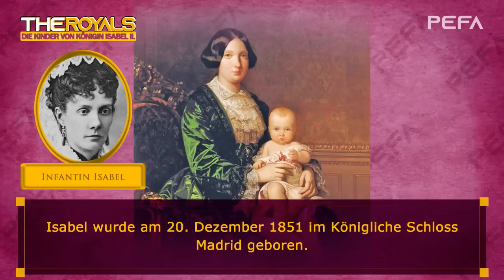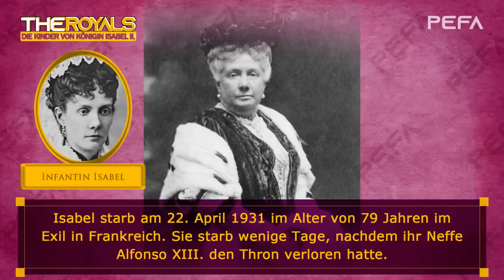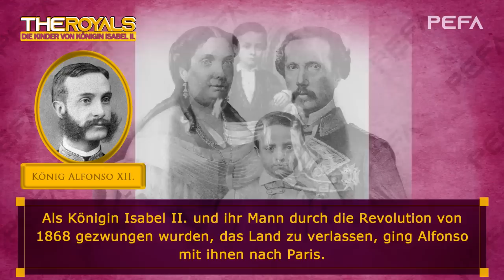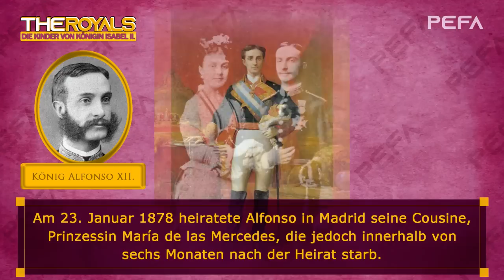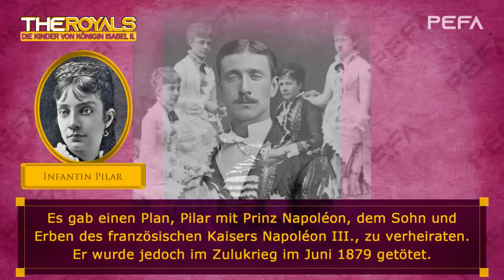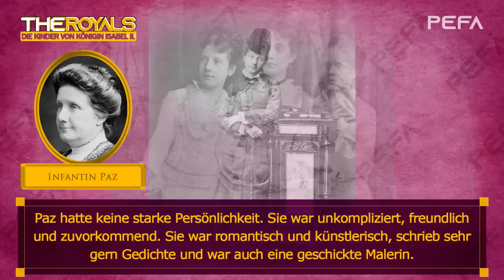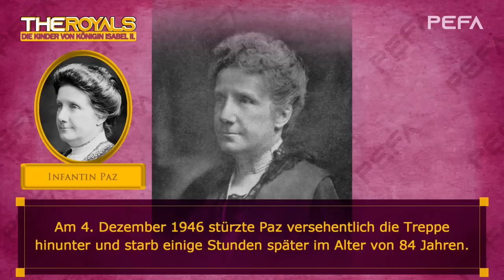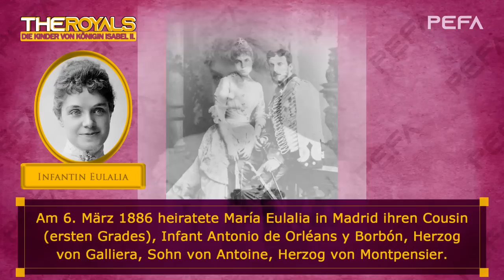Die Kinder von Königin Isabel II. (Texte mit Bildern)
Source: Wikipedia